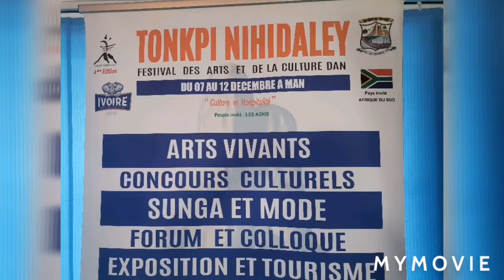4ieme édition du TONKPI NIHIDALEY (Festival des Arts et de la Culture Dan) du 7-12 Décembre 2021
4ieme édition du TONKPI NIHIDALEY (Festival des Arts et de la Culture Dan) du 7-12 Décembre 2021.
Pays invité :L'Afrique du Sud